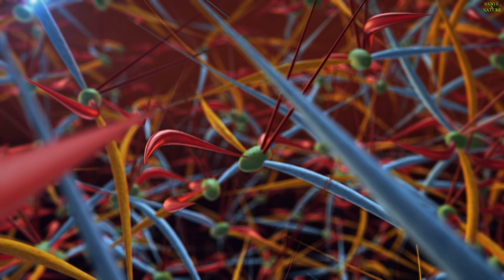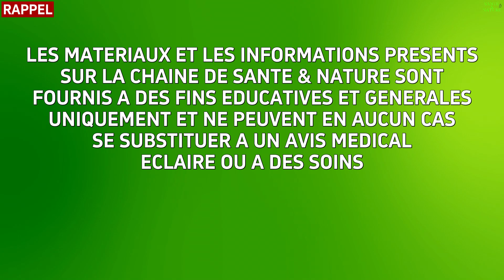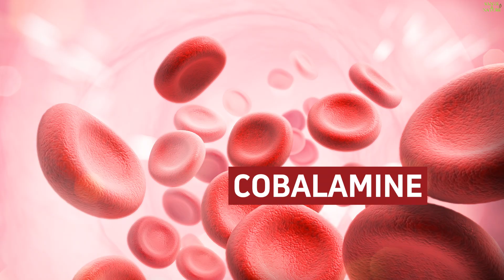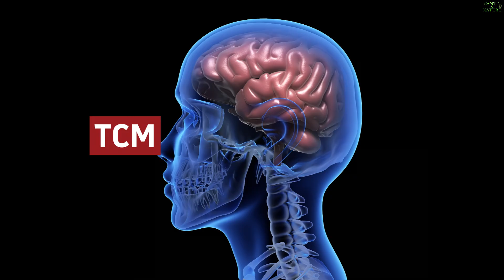Top 14 MEILLEURS Aliments pour Votre Système Nerveux (Neuropathie)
Plongez dans l'univers fascinant du système nerveux et découvrez comment le maintenir en santé grâce à votre alimentation. Dans cette vidéo éducative, explorez les 14 meilleurs aliments pour renforcer vos nerfs et prévenir la neuropathie. Les nerfs sont les voies de transmission pour les signaux électriques, régulant des fonctions vitales de votre corps, et ils sont souvent vulnérables aux dommages causés par une alimentation inadaptée, le sucre et les toxines environnementales. 🧠

Nous examinons en détail comment chaque aliment joue un rôle crucial dans la réparation des dommages nerveux. Des poissons gras riches en oméga-3 aux baies colorées pleines d'antioxydants, découvrez comment ces aliments peuvent contribuer à une fonction neuronale optimale et à la guérison nerveuse. 🐟🍓

▶️ 1. Poissons gras
Les poissons gras sont riches en DHA et EPA, deux acides gras oméga-3 utilisés pour construire les cellules nerveuses et réduire l'inflammation. 🐟

▶️ 2. Avocats
Chaque avocat contient environ 800 mg de potassium, ce qui en fait un superaliment pour le système nerveux, car il aide à générer des impulsions nerveuses, à détendre et contracter les muscles, normaliser le rythme cardiaque et prévenir les crampes musculaires. 🥑

▶️ 3. Produits laitiers
Le L-tryptophane présent dans les produits laitiers aide à améliorer la fonction de la mélatonine, une hormone qui améliore la qualité du sommeil, soulageant la neuropathie, l'anxiété, les douleurs nerveuses et la dépression. 🥛

▶️ 4. Palourdes et fruits de mer
Les palourdes, les moules et autres fruits de mer regorgent de vitamine B12, un nutriment utilisé pour construire la gaine de myéline - le revêtement protecteur qui entoure les nerfs. 🦪🦐

▶️ 5. Graines de tournesol
Le magnésium et la vitamine E présents dans les graines de tournesol réduisent les dommages causés aux nerfs par les radicaux libres et le sucre dans le sang. Le magnésium détend les nerfs pour l'hypertension artérielle, les migraines et les crampes musculaires. 🌻

▶️ 6. Bouillon d'os
Riche en glutamine, le bouillon d'os aide à résoudre les problèmes digestifs tels que le SCI, la maladie de Crohn et les maladies auto-immunes comme l'arthrite, tout en guérissant également les nerfs et les tissus. 🍲

▶️ 7. Curcuma
La curcumine, le composé biologique du curcuma, réduit l'inflammation pour soulager naturellement les douleurs nerveuses. Il renforce également le réseau antioxydant pour aider à régénérer les tissus nerveux. 🌿

▶️ 8. Levure nutritionnelle
La meilleure source naturelle du complexe essentiel de vitamines B, vital pour la guérison des nerfs des dommages microvasculaires et du taux élevé de glucose sanguin. Excellent également pour soulager l'anxiété. 🌟

▶️ 9. Bœuf
Les sources de bœuf nourri à l'herbe sont riches en zinc, en fer, en oméga-3, en B12, en sélénium et en CoQ10, qui aident tous à guérir les usines d'énergie mitochondriale et les nerfs. Le CoQ10 dans le foie de bœuf traite activement les picotements, les fourmillements et la neuropathie périphérique. 🥩

▶️ 10. Graines de chia
La "nourriture des guerriers" - les graines de chia - ont une teneur élevée en calcium qui améliore la structure cellulaire et la circulation sanguine vers les nerfs, y compris les réseaux neuronaux. 🌱

▶️ 11. Piments
Le composé épicé des piments appelé capsaïcine a été démontré pour réduire la douleur et le gonflement chez les personnes atteintes de névralgie, de douleurs nerveuses post-chirurgicales et d'arthrite. 🌶️

▶️ 12. Huile de noix de coco
Les noix de coco sont riches en minéraux électrolytiques qui soutiennent la transmission nerveuse, ainsi qu'en TCM (triglycérides à chaîne moyenne) qui contournent les cellules endommagées pour alimenter directement le cerveau en cétones. 🥥

▶️ 13. Baies
Les anthocyanines des baies protègent directement les neurones du cerveau, réduisant ainsi le risque de maladies comme Alzheimer et d'autres troubles cérébraux. 🍇🍓

▶️ 14. Choux de Bruxelles
L'acide alpha-lipoïque présent en petites quantités dans les choux de Bruxelles aide à guérir la neuropathie diabétique et les lésions nerveuses en améliorant la fonction mitochondriale. 🥦

Mais attention, cette vidéo est à but éducatif uniquement. Si vous avez des préoccupations médicales, il est toujours préférable de consulter un professionnel de la santé pour des conseils personnalisés. 🩺

Soyez proactif pour la santé de vos nerfs et vivez une vie équilibrée et florissante. 🌟💬👍